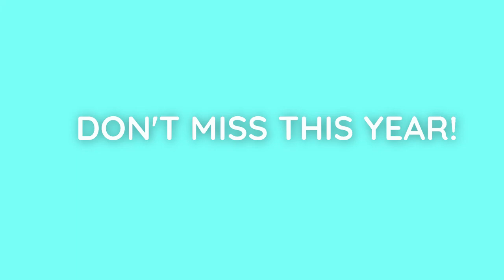Mind-blowing Testimonies | Praise Week 2019 | RCCG-HGZ Coventry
Experience mind-blowing testimonies from last year's Praise Week. Join this year's Praise week for another exciting experience in God's presence.